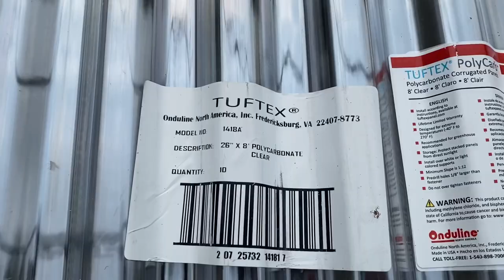DIY High Tunnel End wall Part 1